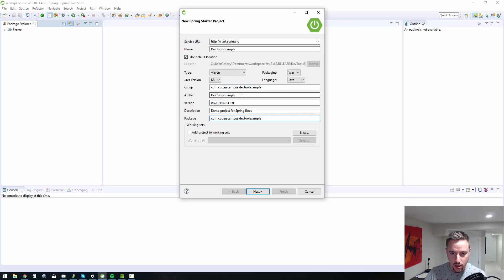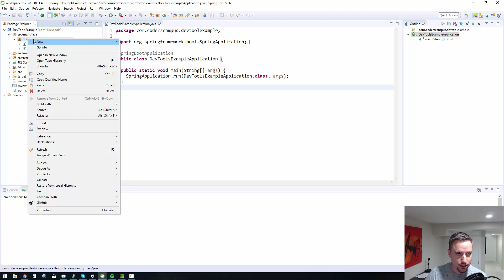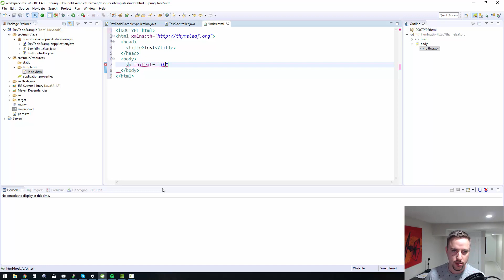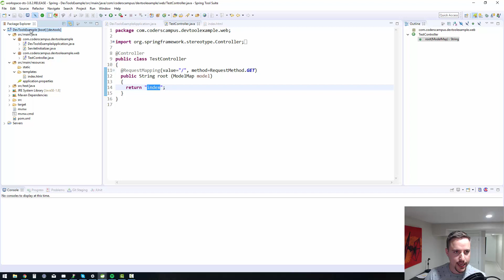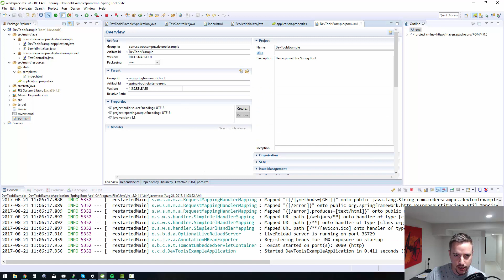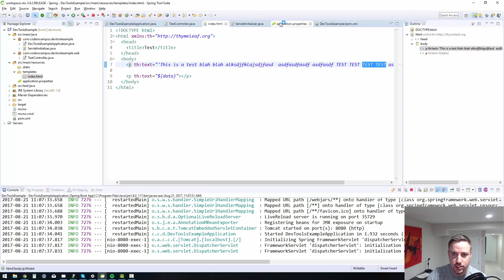Getting Started with Spring Dev Tools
- This quick video will show you how to get started with Spring Dev Tools in a new Spring Starter Project.